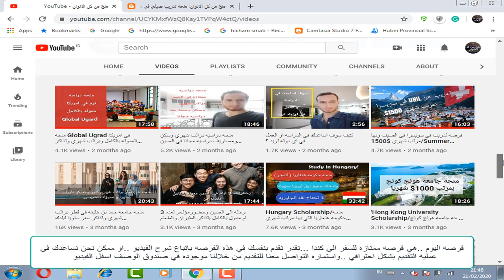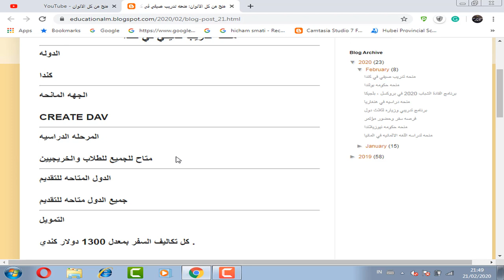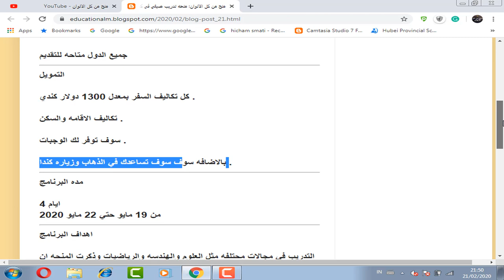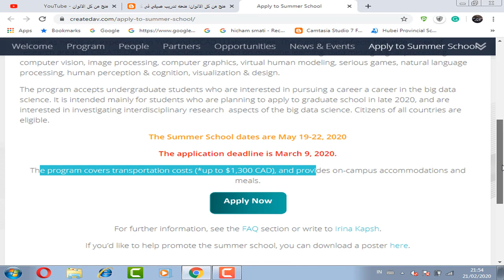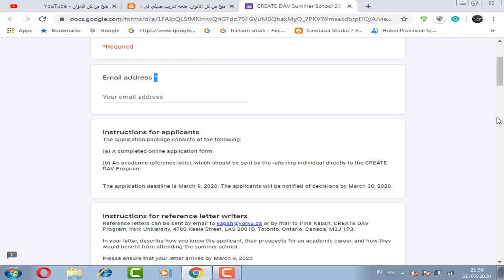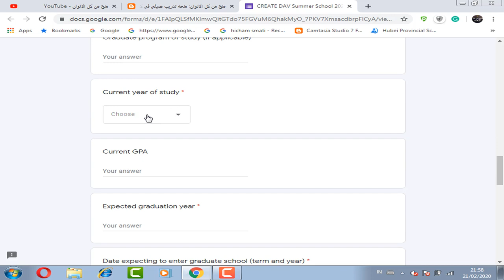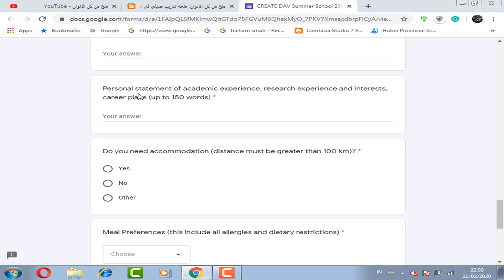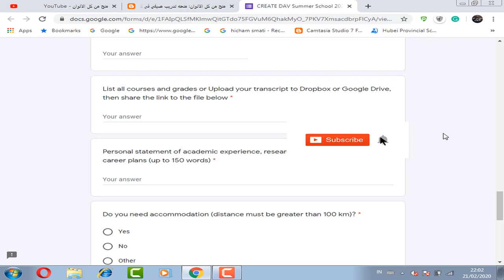فرصه تدريب صيفي في كندا مموله بالكامل بتذاكر طيران ومساعده في التأشيره وسكن فندقي والوجبات مجانا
فرصه تدريب صيفي في كندا مموله بالكامل بتذاكر طيران ومساعده في التأشيره وسكن فندقي والوجبات مجانا ومتاحه للجميع من طلاب وخريجيين ولجميع والاعمار ولا تحتاج شهاده لغه انجليزيه

SUMMER SCHOOL  CREATE DAV 2020